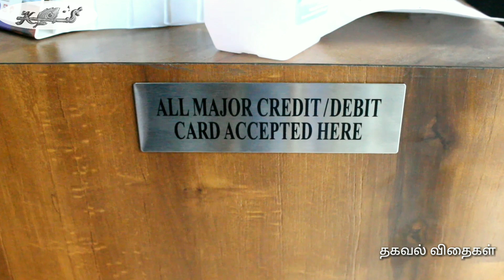Dood hub| pullingo shirt| Dual side Jean Pant | Inspiring person| 365days offer| Own manufacturing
Special Thanks
Karthi-cameraman (Tamilbookprime)
Dood hub

Dood hub
Near to Lakshmi mill
Opp to Renault showroom
Coimbatore.

Video by
B.Krishna Prakash